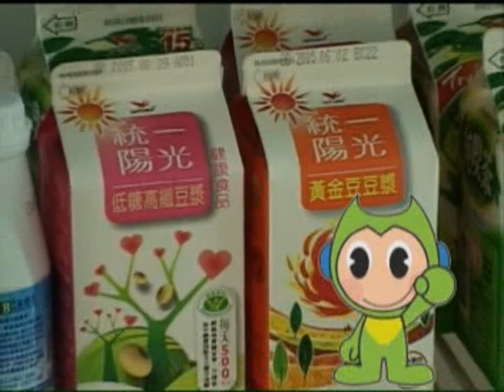3-1生活調色盤 吃早餐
生活調色盤 吃早餐